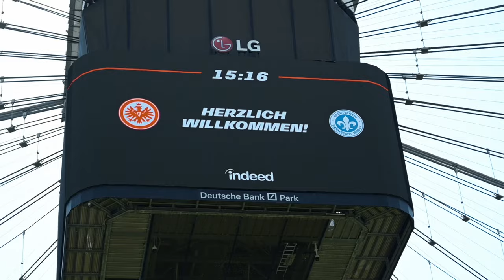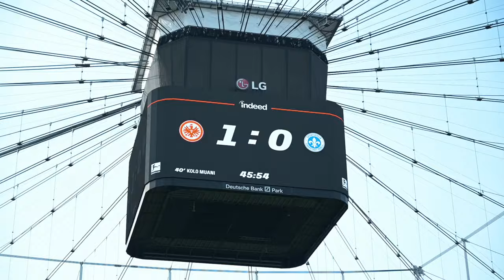"Stimmungsmäßig mit das Krankeste, was ich je erlebt habe" | Matchday All Access | 1/17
Behind the scenes, All Access, mit Stimmen von Fabi Holland und Christoph Klarer beim Hessenderby!